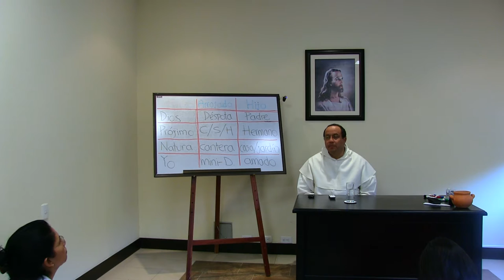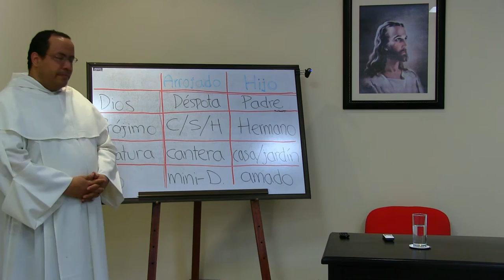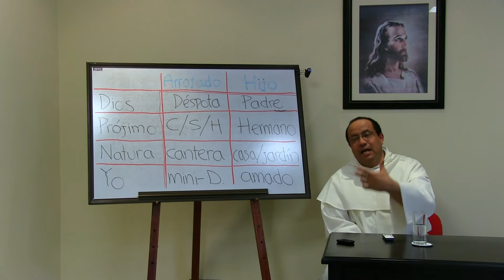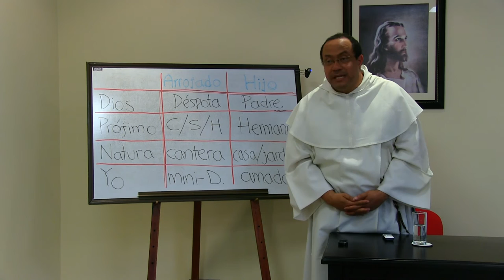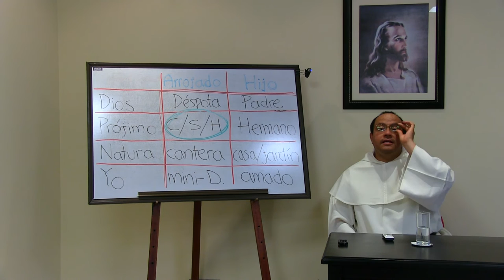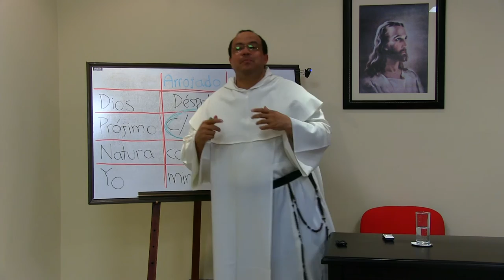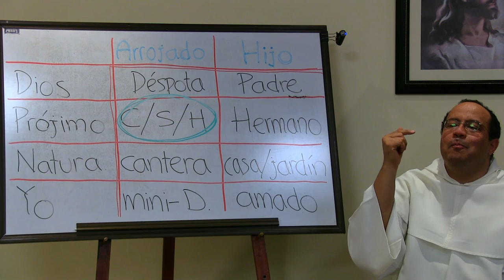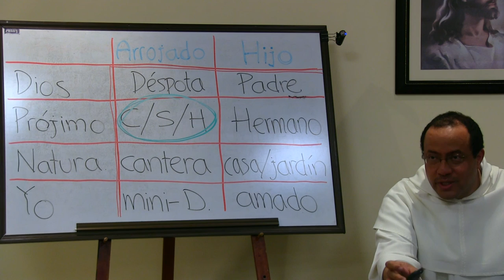Vida fraterna, 3 de 8: Necesidad de la filiación